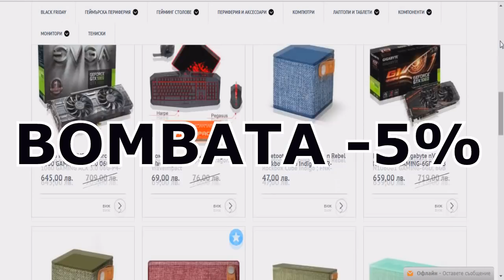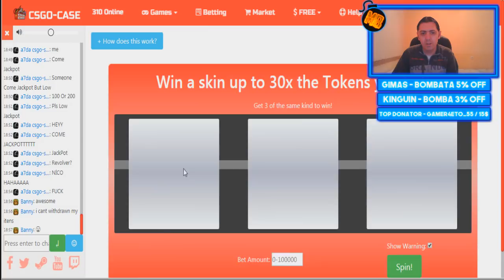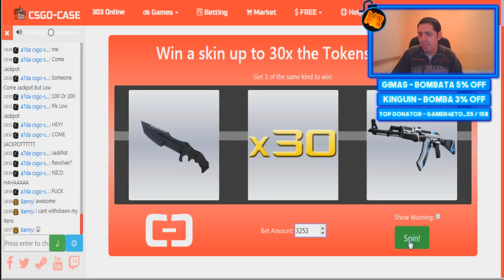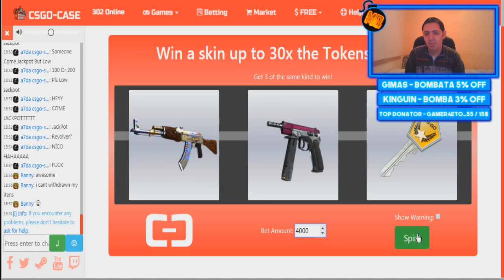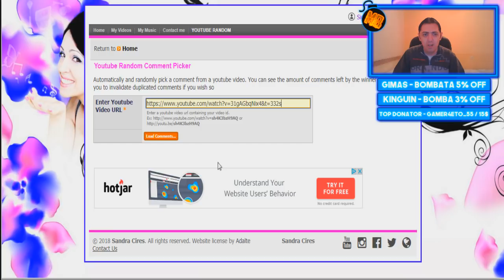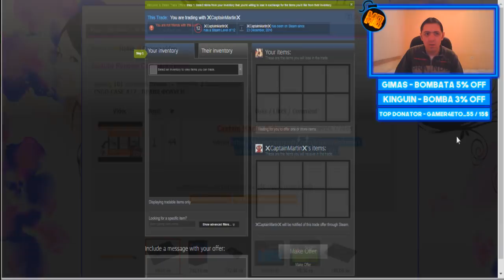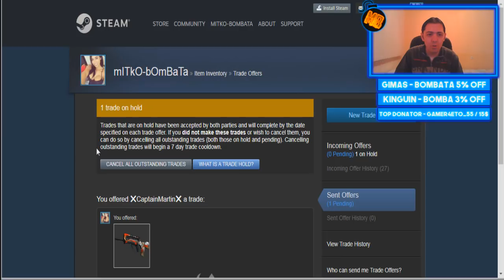CSGO-CASE #18 - ЖЕНА МИ ИМА КЪСМЕТ?